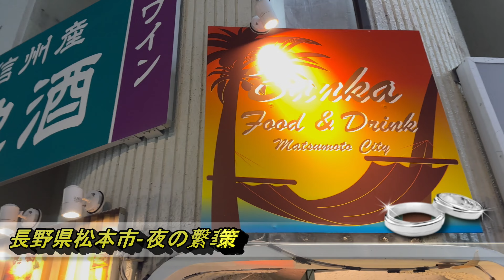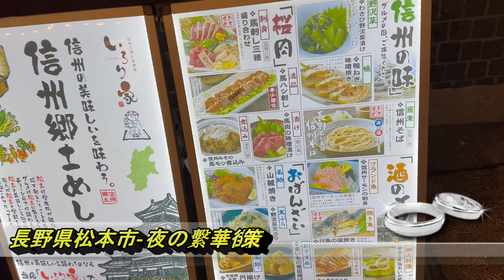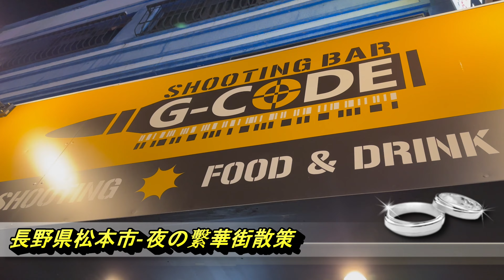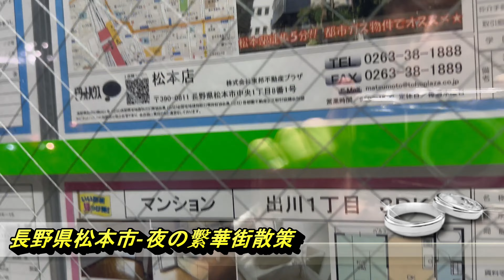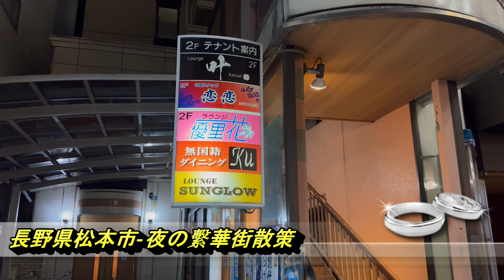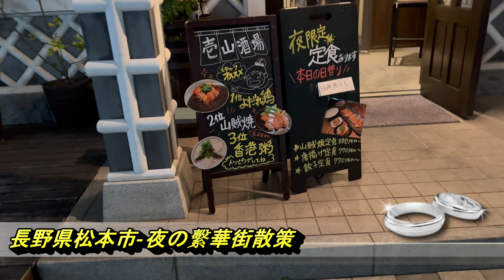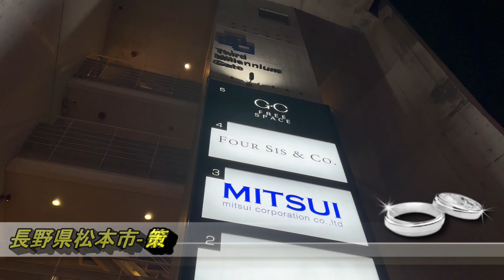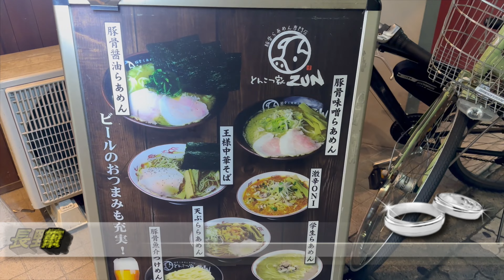長野県-松本市‐夜の繁華街(JR松本駅周辺‐市街地)を散策！国宝-現存12天守『松本城』-長野市に次いで県内２番目の都市！Walking in Matsumoto city,Japan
長野市に次いで長野県内2番目の都市『松本市』
松本市は今まで通る事はあっても滞在するのは初めて。最大の目的は現存12天守で国宝指定の松本城訪問。長野県護国神社参拝も参拝。
今回の動画はJR松本駅周辺市街地(繁華街)夜の散策